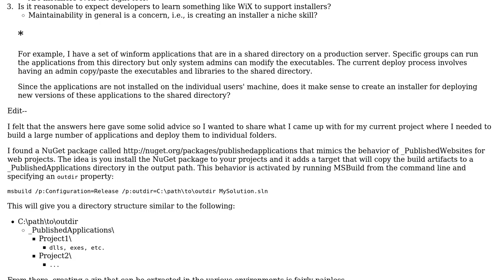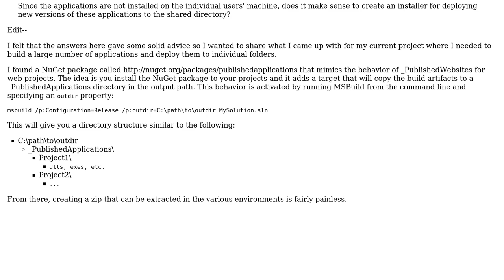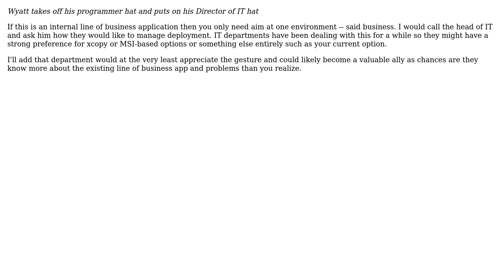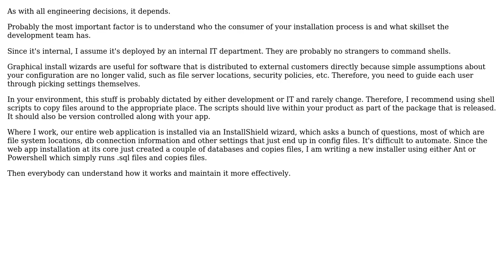Software Engineering: Do Windows Installers for internal business applications make sense?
With thanks & praise to God, and with thanks to the many people who have made this project possible! | Content (except music & images) licensed under CC BY-SA | Music | Images & others | With thanks to user Wyatt Barnett user user1529856 user Mason Wheeler user Mark Rovetta user Brandon and the Stack Exchange Network Trademarks are property of their respective owners. You are responsible for your own actions.